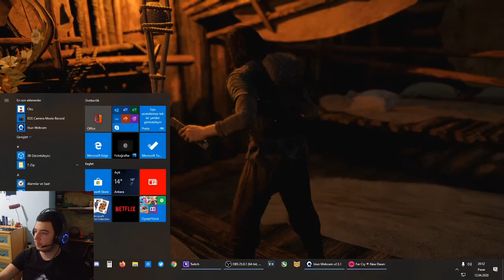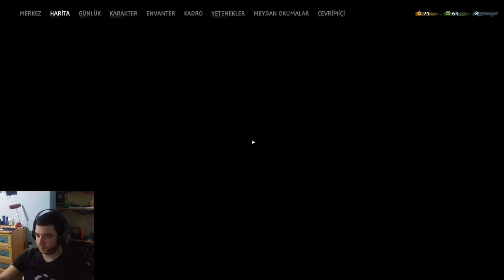Far Cry New Dawn Türkçe Oynanış (Part 3)